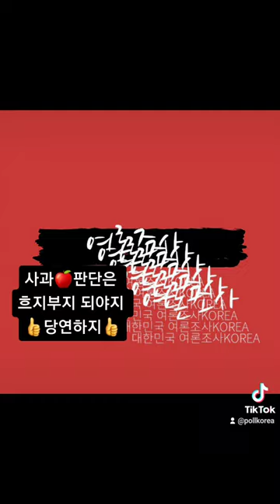사과 💋판단은 흐지부지 넘어가지 👍당연하지👍